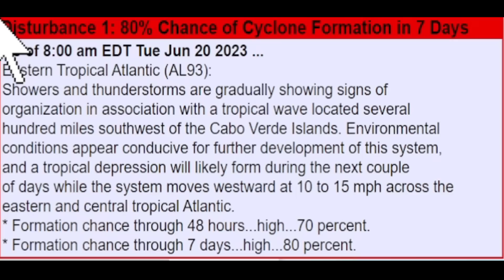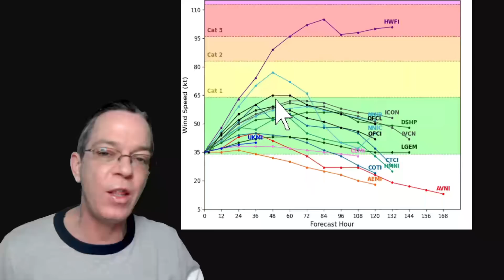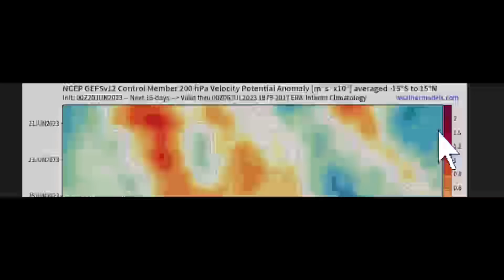Latest Tropical Update Tropical Storm / Hurricane Bret & Huge Update For The U.S.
Surge of intense Heat & severe weather coming to the U.S. and a big update on tropical storm/hurricane Bret.
TIMESTAMPS:
Intro 00:00
Latest tropical update 00:01
Severe weather & flooding U.S. 15:51